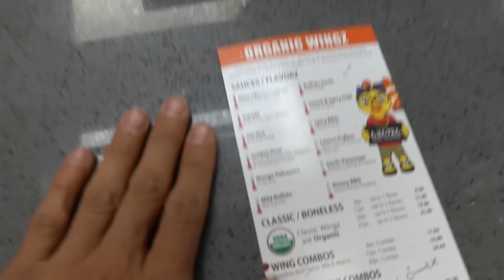EATING Only SPICY FOOD For 24 Hours! (World's Spiciest Food Challenge) | The Royalty Family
EATING Only SPICY FOOD For 24 Hours! (World's Spiciest Food Challenge) Happy Thanksgiving ; Today, Last To Stop Eating Spicy Food Will Win iPHONE 11!!! Ferran, Andrea or Ali?